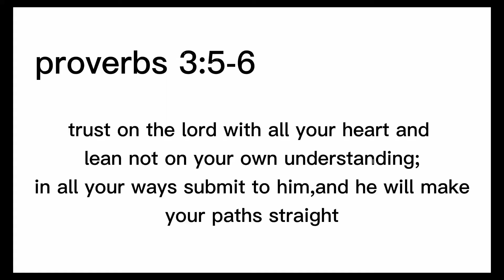Crunchy iceberg slime💙❄️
hi guys so thank you for watching please don't forget to like share comment and subscribe if you want to get a shoutout just comment ❤️ and also thank you for all the support 😊